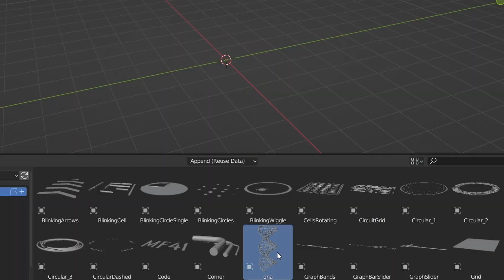THE S.H.I.T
Buy my S.H.I.T